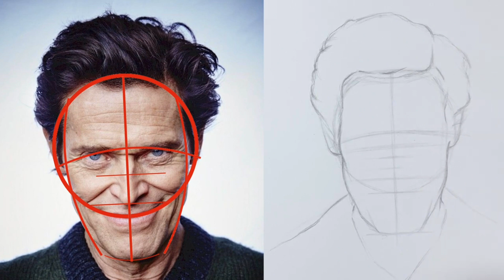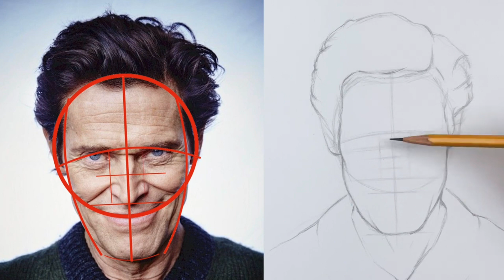Como dibujar una cara con el metodo de Loomis paso a paso. Estructura básica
Aprende a dibujar un retrato de forma sencilla y paso a paso con el método de Loomis en este tutorial en video. Descubre cómo crear la estructura básica de una cara de manera fácil y precisa, siguiendo los consejos y técnicas presentadas en este tutorial. ¡No te pierdas esta guía completa para perfeccionar tus habilidades de dibujo y crear retratos impresionantes!

Si deseas ver la versión extendida de este video donde enseño a aplicar las luces y las sombras entonces debes ver este video